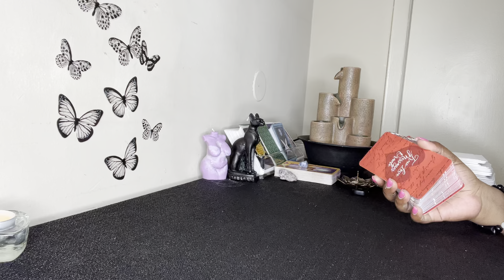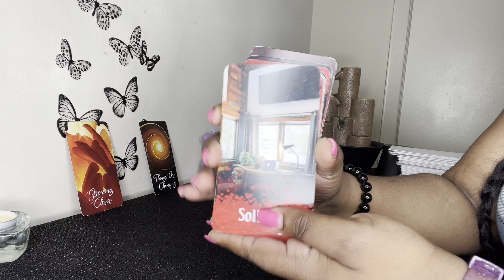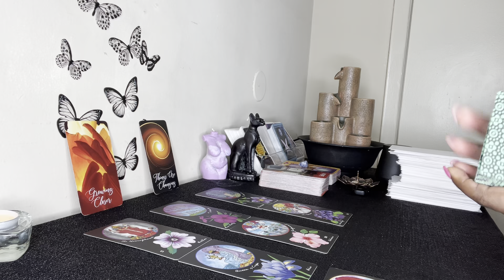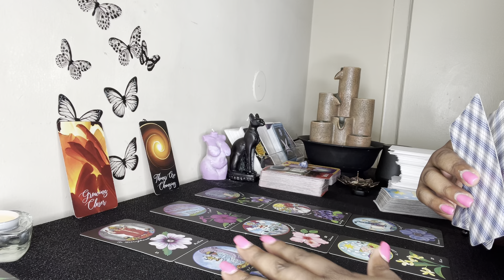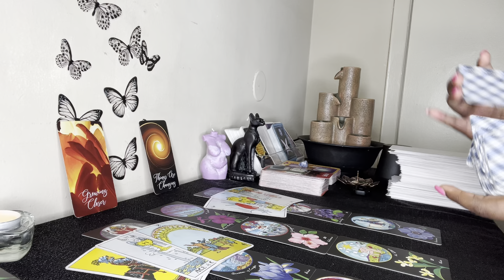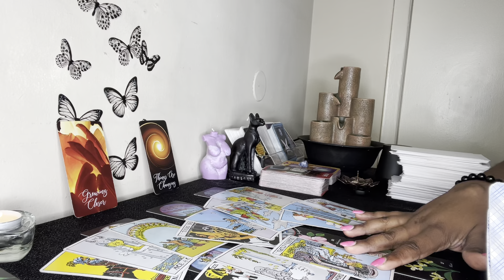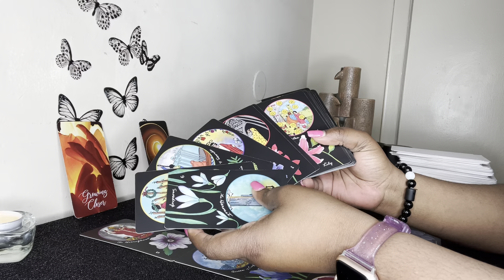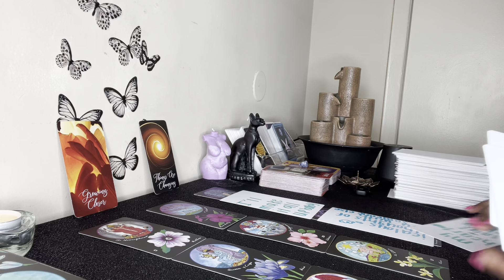Aquarius: They’ve Decided They Want To LOVE You BETTER Aquarius!!! ❤️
Aquarius, someone’s wanting to approach their connection with you differently. They want to do things differently. Gone are the days they took you for granted and/or pushed you away Aquarius ❤️

〽️ My chart:

Aquarius ☀️
Libra 🌙
Gemini ⬆️
Aries Venus ❤️